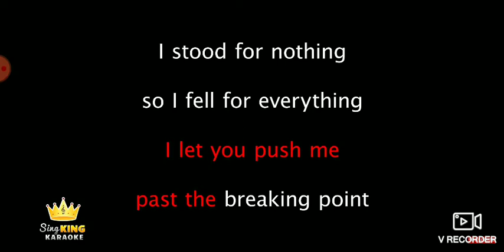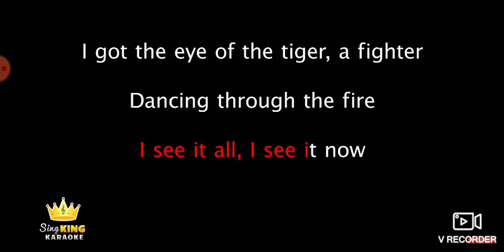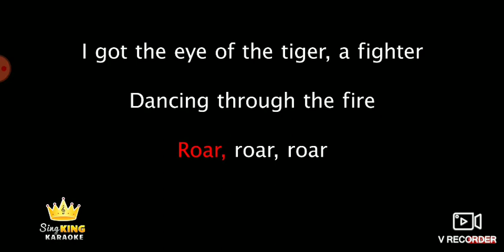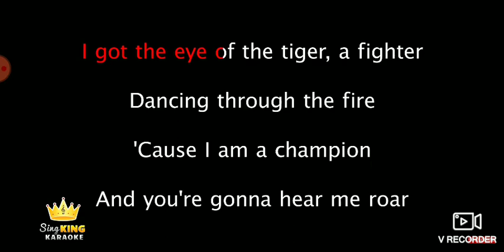I recorded this at like, 2:00 and forgot to post it lol.